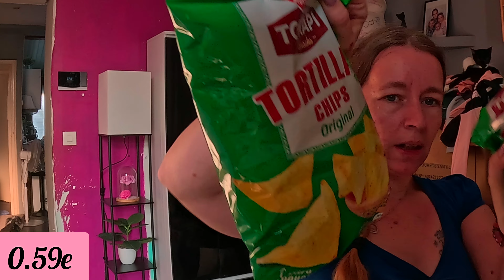retour de courses leclerc 260.77e